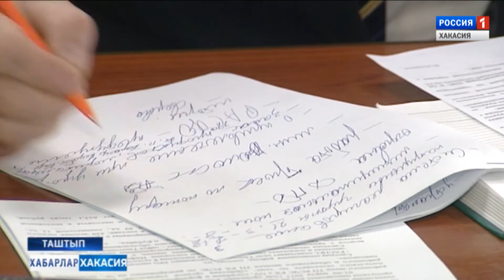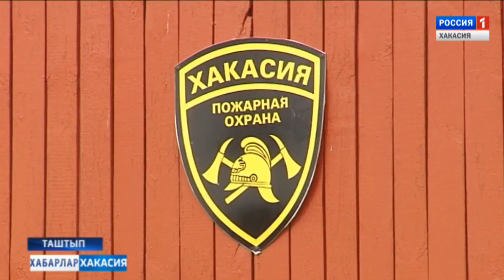Заседание КЧС. 06.04.2017